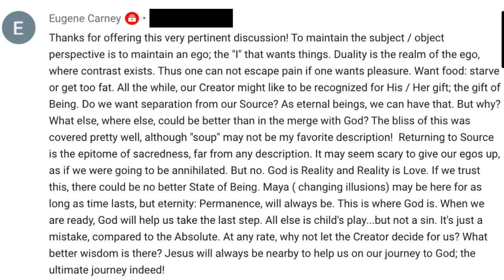New Age Myths & Beliefs #39: Viewer Q&A - Getting rid of the EGO? Annihilation? Or Freedom? Or...?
Album: Better Way (2016) way